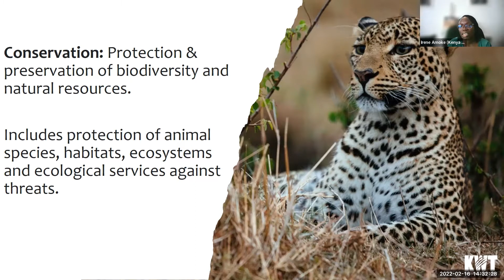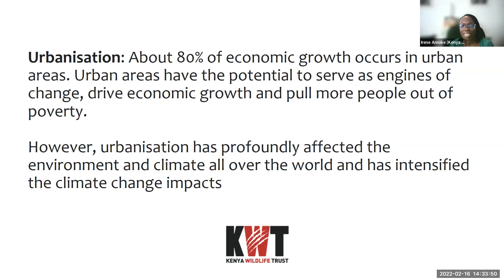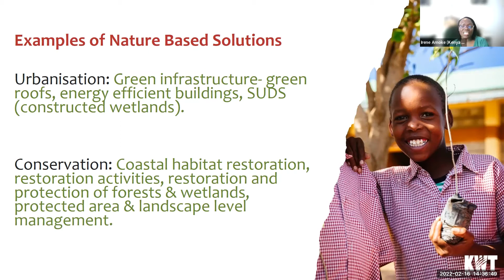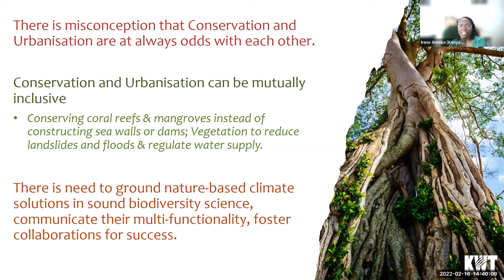Urbanization vs conservation by Irene Amoke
Dr Irene Amoke is the Executive Director of Kenya Wildlife Trust